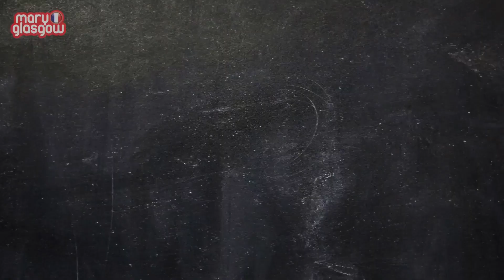Nos listes de Noel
Nos listes de Noël
Mathis : Bonjour, je m’appelle Mathis. J’ai douze ans et j’habite à Paris.
Adrien : Salut, je m’appelle Adrien. J’ai douze ans et j’habite à Paris.
Les deux : Bonjour à tous et à toutes !
Mathis : C’est Mathis…
Adrien : …et Adrien.
Mathis : Et aujourd’hui, on parle de Noël.
Adrien : Oui, de nos listes de Noël !
Mathis : On commence à faire des listes de cadeaux qu’on veut cette année.
Adrien : Alors Mathis, qu’est-ce que tu veux ?
Mathis : Moi je veux un nouveau ballon de foot, car j’adore le foot. Et aussi je veux des nouvelles chaussures, et aussi j’aimerais bien un nouveau jeu pour ma console. Et toi ?
 Adrien : Moi aussi j’ai envie d’avoir un ballon de foot ! Mais je voudrais aussi un t-shirt de Manchester United, car c’est mon équipe préférée. Et, hum, oui, les protèges-tibia, car j’ai pas envie de me faire mal.
Mathis : Et qu’est-ce que tu vas acheter pour ta famille ?
Adrien : Euhhh des gants pour mon père et une écharpe pour ma mère. Et pour ma sœur, je ne sais pas !
Mathis : On regarde sur Internet ?
Adrien : Oui, bonne idée !
Les deux : Joyeux Noël à tous !

Credits: Mary Glasgow